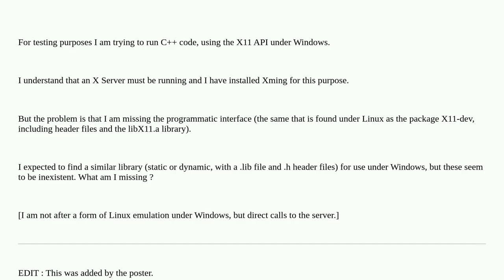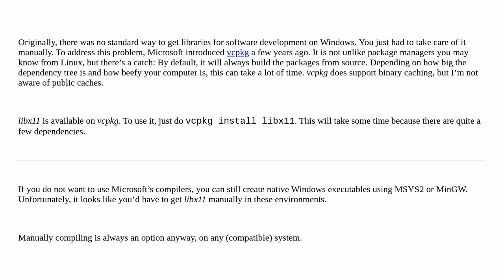Using X11 (X-Windows) programmatically from Windows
A special thanks goes out to the community

  xorg c++ windows